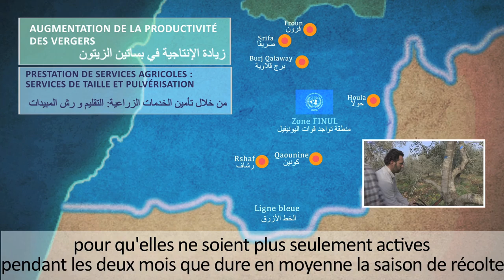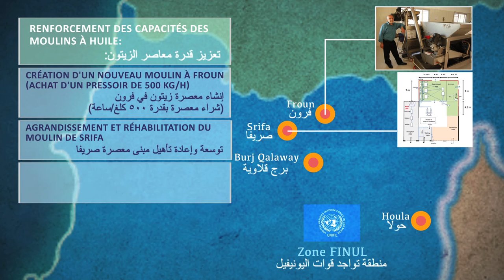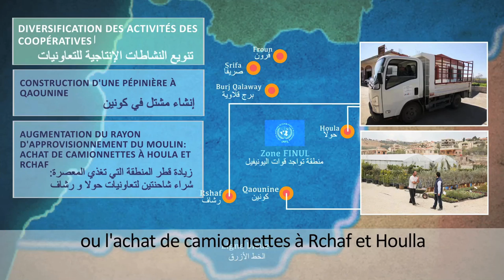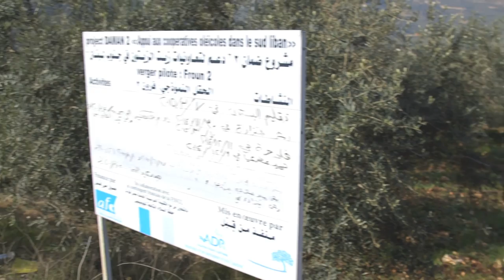Soutenir le développement rural dans le sud Liban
Dans la continuité d’une première phase menée entre 2008 et 2010, le projet DAMAN 2 s’inscrit dans la stratégie sectorielle libanaise d’appui à la filière oléicole en valorisant les rendements et la qualité de l’huile produite. Il a également pour objectif d’améliorer les conditions de vie des populations rurales de la région du Sud Liban qui a durement souffert de la guerre de 2006.